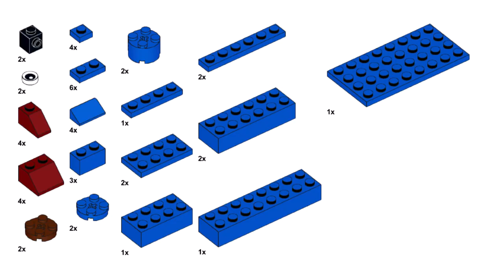2 DINOSAURS Lego classic 11016 ideas How to build easy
How to build Lego Dinosaurs? Following this instruction, you can make a Dinosaurs using only the parts of the Lego classic 11016.

00:00 start Lego classic 11016 Dinosaurs
00:34 building Lego classic 11016 blue dinosaur Diplodocus
04:11 building Lego classic 11016 red dinosaur Carnosaurus